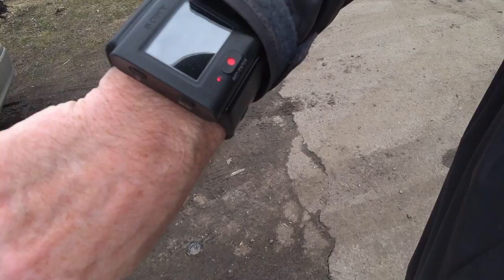Прогулка 31 марта 2018 года_3.